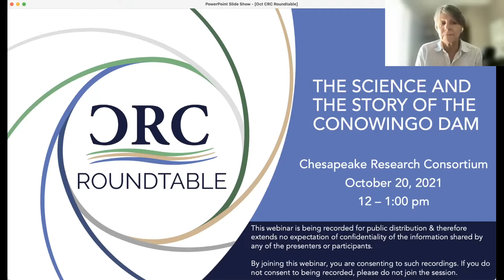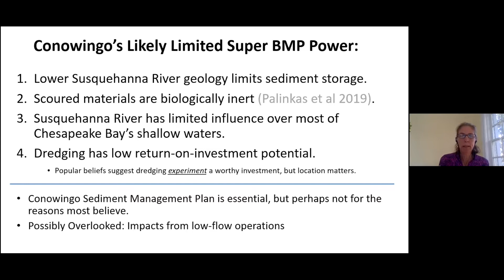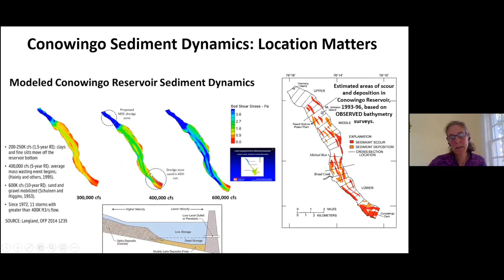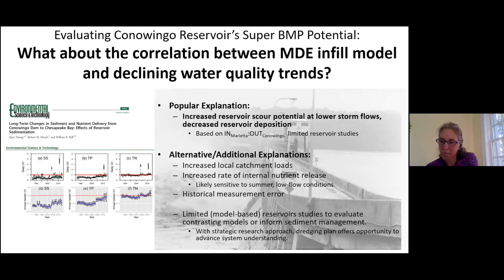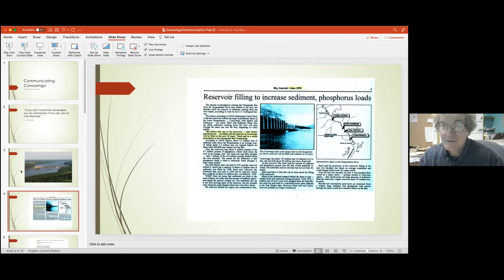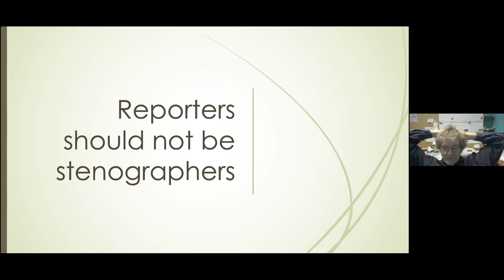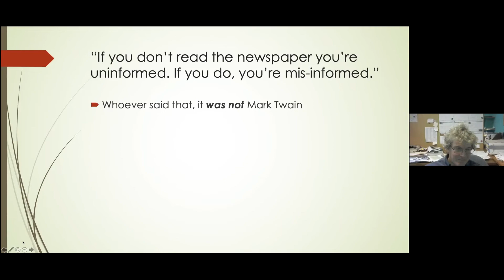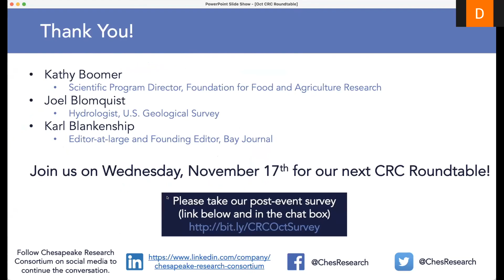CRC Roundtable - October 2021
The Science and the Story of the Conowingo Dam

The Conowingo Dam has been a topic of heated discussion for decades. In that time, we have learned more and more about the system and made decisions according to that learning. Along with the science behind the issue, the story of the Conowingo has developed over decades – who holds the pen, how has the science been communicated, and how has that influenced public perception and concern?

We invited three experts to discuss the history, science, and story of the Conowingo Dam.